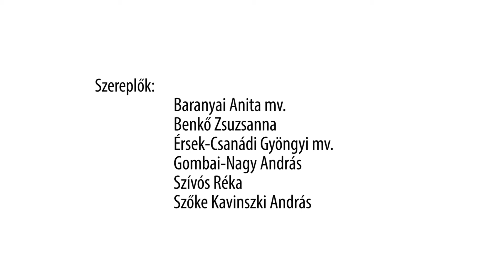A Medvefiú | trailer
Az előadásról
Kanyargó folyókon, az Üveghegyen is túlra röpít minket ez a rénszarvasok húzta mese-szánkó. De hát miféle látványosságot találhatnánk a zúzmarás Északon? Hiszen nincsen ott más, csak az öregecske Matti apó, meg Aino anyó. De mit keres kunyhójukban a rakoncátlan medvebocs? Emberhangon beszél, tetejébe a fejedelem lányát kéri feleségül! Szegény Taimi, hogy megrémülhetett! Hát még amikor megtudta a Medvefiú titkát! Ha ti is kíváncsiak vagytok rá, gyertek el az előadásra! Vigyázat: boszorkányok fölbukkanása nem kizárható!
(Csak mondom, az öt éven aluliak miatt!)

Az előadás létrejöttét az Emberi Erőforrások Minisztériuma és Veszprém Város Önkormányzata támogatta.
Az előadás a Finnugor Kulturális Főváros programsorozat része.

Színészek, Alkotók
Bábszínpadra írta: Kaszás Villő
Báb- és jelmeztervező: Rofusz Kinga
Zene: Paizs Miklós
Díszlettervező, rendező: Rumi László Blattner-díjas
Rendezőasszisztens: Nagy Krisztina

Szereplők: Baranyai Anita mv., Benkő Zsuzsanna, Érsek-Csanádi Gyöngyi mv.,
Gombai-Nagy András, Szívós Réka, Szőke Kavinszki András